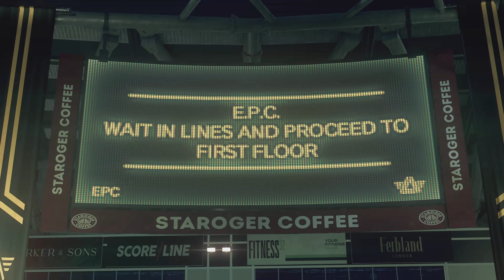Watch Dogs: Legion Part #15 Ending Finale